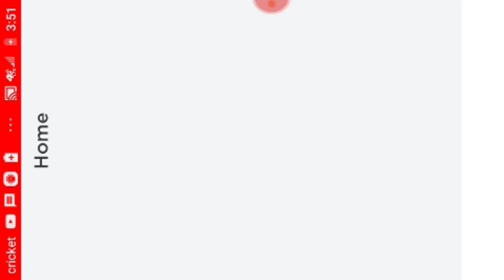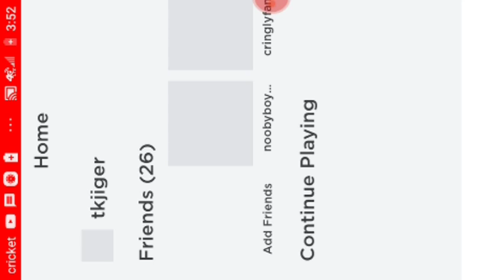September 30, 2019